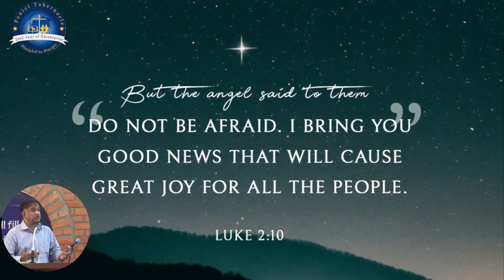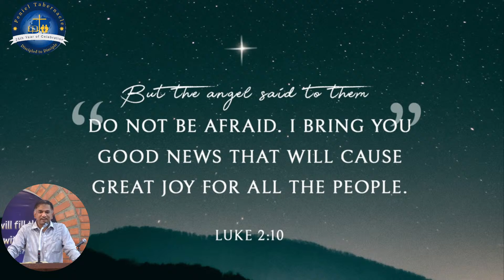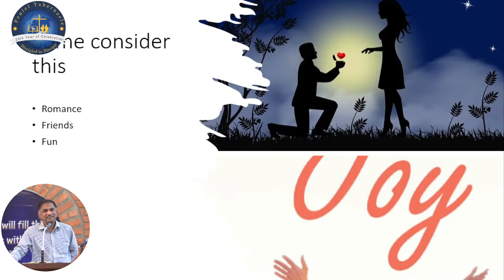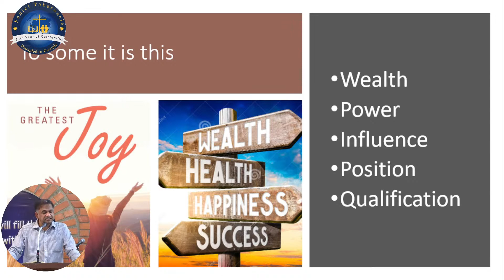Sermon. 11th December 2022 - Sunday School Christmas Program. Peniel Tabernacle